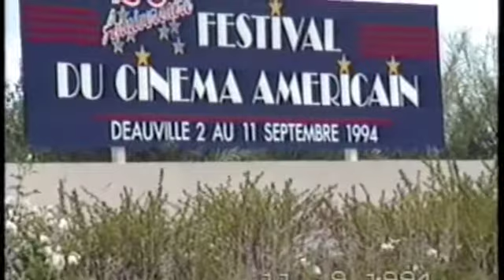Naissance de Nicolas - 11 juillet 1994